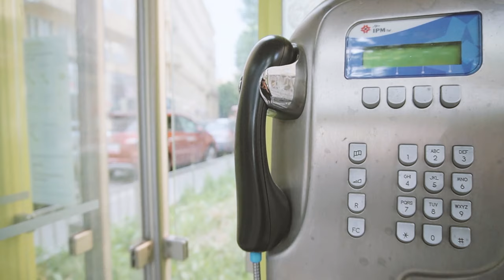Bike Thiefs - Hockey Dad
From their new album "Leaking"!

Lyrics

Pam jumps off the roof
into a swimming pool
As far as I'm concerned
I'm john rambo until noon
yeah

Punches up my jokes
backflips into bed
I’m indebted to her whim

Lights up every room
with radon and perfume
Adorn with sleight of hand
and the theme from xanadu

My god
enough

I was a hockey dad
crushed dreams and coors light
I was a sycophant
I was a concubine
Once timeless in the 90s
now listless in a three-piece
I was at center field
Let’s not get into that

Pam claws at the door
here to take my job
"Why don't you love me
enough to hit me?
enough to sob?"

Oh christ
enough

I was a diplomat
I was at citi field

Calling your father
for money
to grovel
to comment
to carpool
to side-eye
to sinew
a coffin
a climax
a payment
a reflex
a toothache
a defense
a road rage
a retake
a reflex